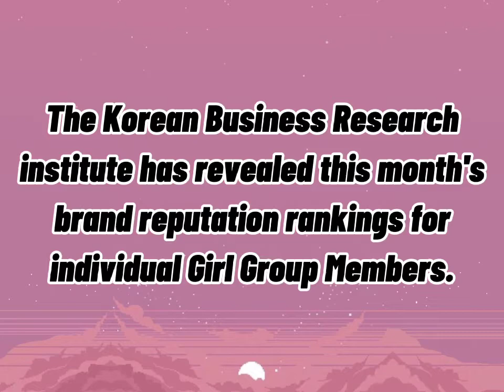TOP 30 | KPOP GIRL GROUP MEMBER BRAND REPUTATION RANKINGS ( March 2021)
The korean business research institute has revealed this month's brand reputation rankings for individual Girl Group Members.

And that's the Top 30 list. I hope you enjoy my video.